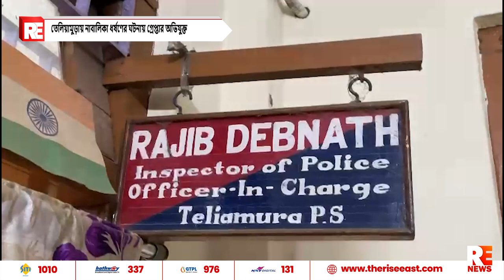তেলিয়ামুড়ায় নাবালিকা ধর্ষণের ঘটনায় গ্রেপ্তার অভিযুক্ত